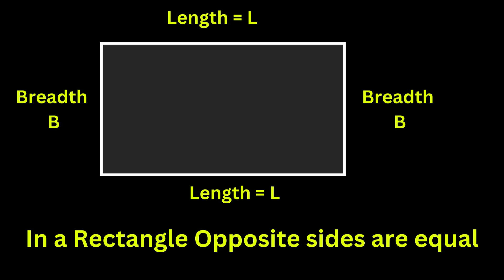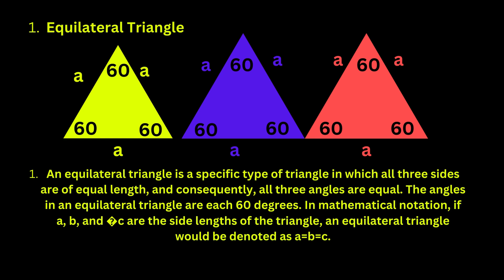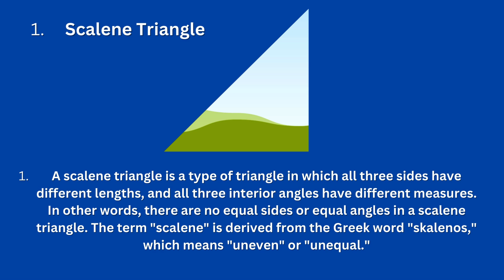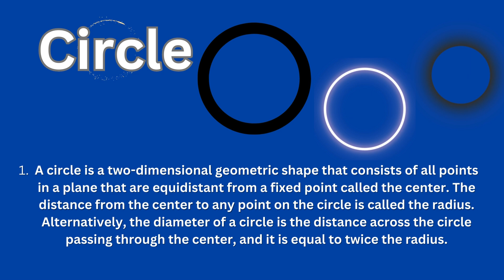Mastering Shapes A Fun and Educational Guide for Squares, rectangles, Triangles, Circles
# Educational Video for small kids
# Types of Shapes
# Types of Triangles
# Circles
# Squares
# Rectangles
# Perimeter of Square
# Perimeter of Rectangle
# Equilateral Triangles
# Isoceles Triangle
# Scalene Triangle
# Geometrical Figures
# Shapes and Sizes